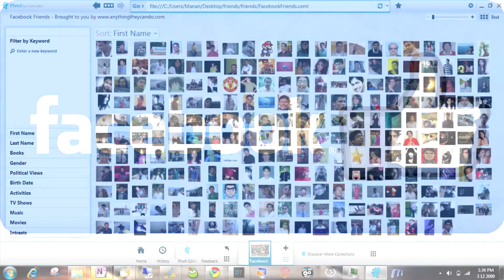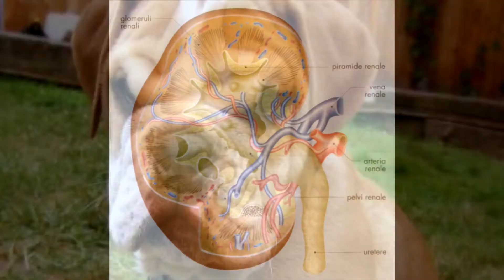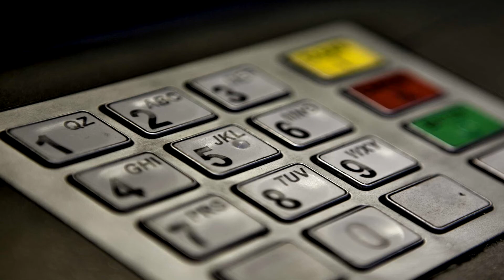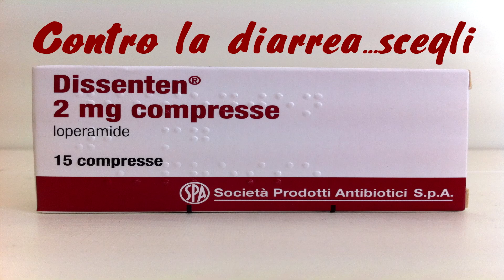TOP 5 PLAYERS [ITA] che potete trovare su 7 Days to Die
Ecco un nuovo video in cui potremo vedere i migliori esempi di players su 7 Days to Die